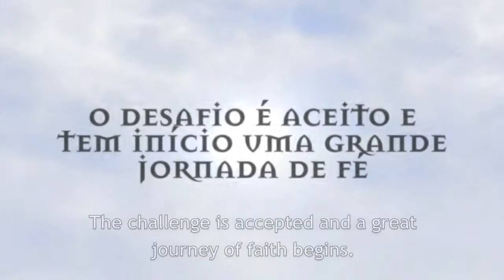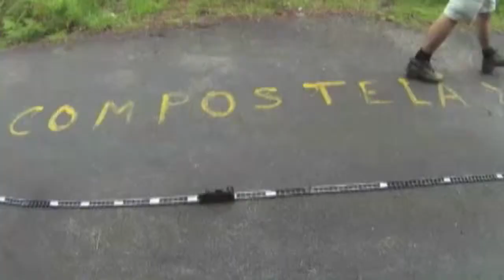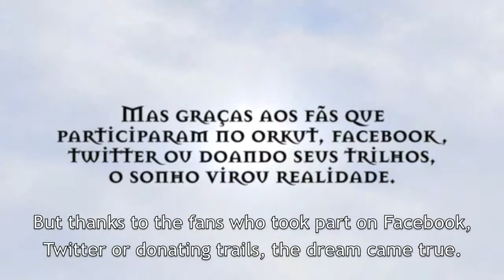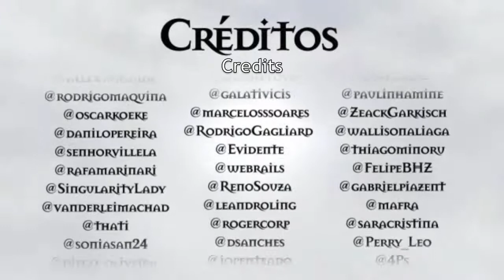Come Back Ferrorama Highlights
The very best moments of our trip to Santiago de Compostela, in order to get our beloved train back in the stores.